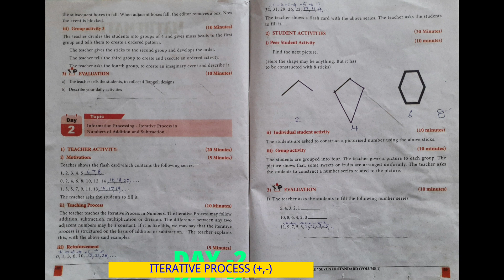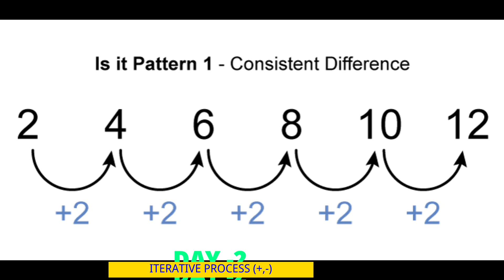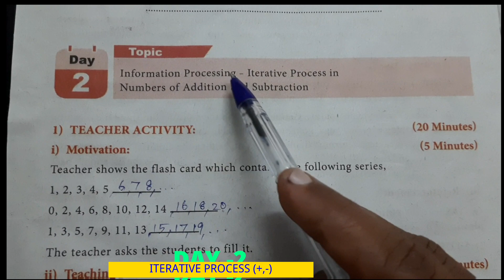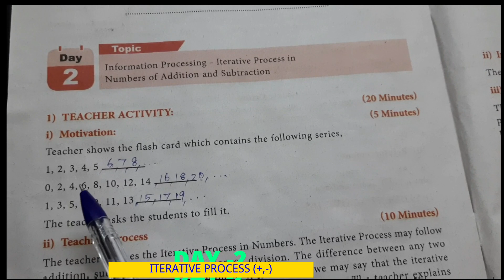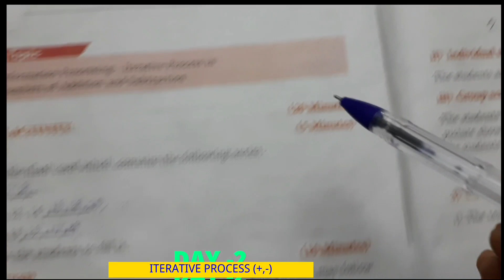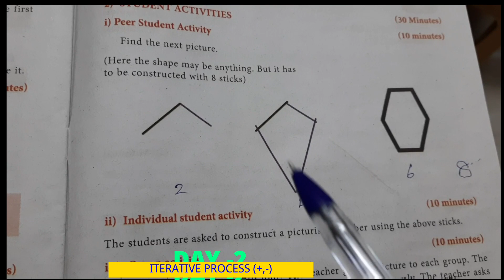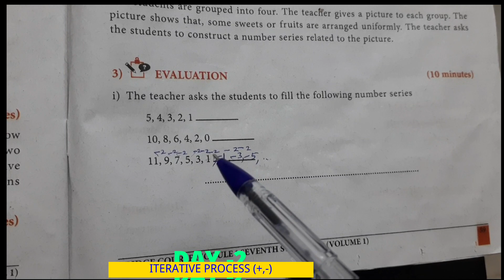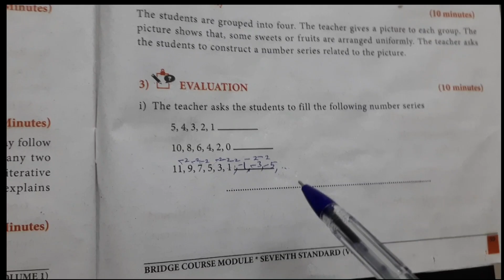7thstd bridgecourseMATHS(தமிழில்)Day-2,Info.processing-ITERATIVEprocess, SERIES;by JayanthiSivakumar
Dears,
please post your doubts about any chapter of 7th MATHS so that I could give you my best clarifications !Thank you  !